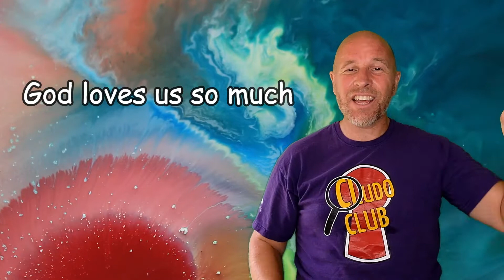Colours in Creation - Cludo 2021 kids music video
Get up and get moving to the fabulously colourful video of Colours in Creation, made for Cludo Summer 2021.

Video made by Sarah Bennett

Cludo is part of Gordano Valley Church, come and say hi